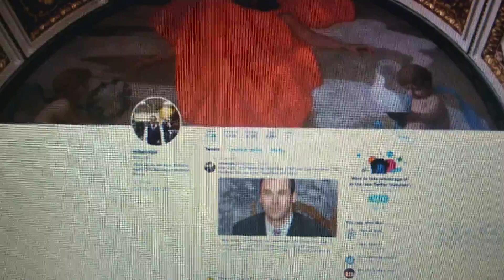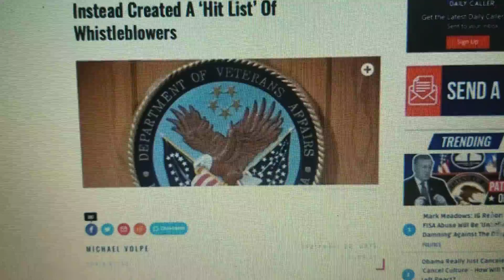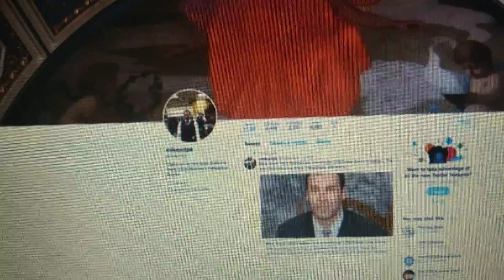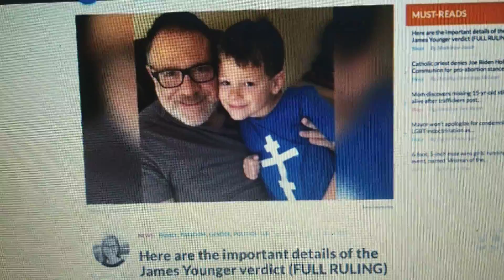Michael Volpe on America Trends 10-30-2019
Talking VA OAWP